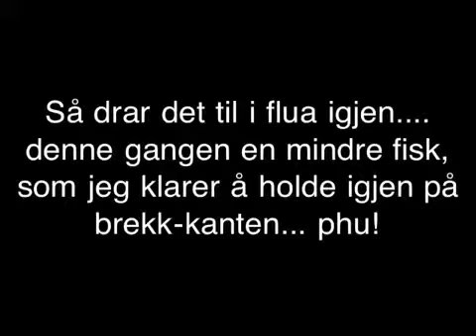Catch & Release Salmon, Gaula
Estimated 6 kg. Fresh from the sea.
Caught on fly by player nr. 10 "Lakzhinho".